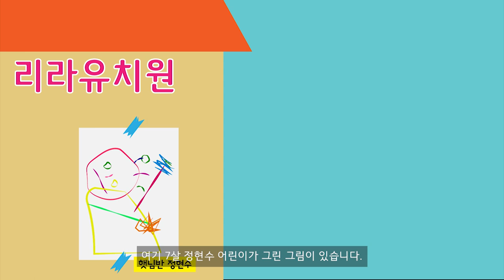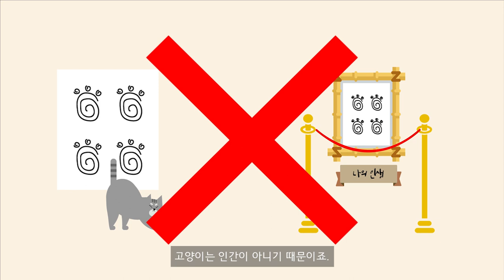엄마 저거 내 그림인데? 이것도 과연 저작권이 있을까? /대학생저작권서포터즈/휴즈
햇님반 현수의 그림이 유명화가의 전시회에?
고양이가 만든 작품(?)을 똑같이 베낀다면? 저작물은 어떻게 구별할 수 있을까요?

2019 대학생저작권서포터즈 6월 첫 번째, 휴즈(9팀)